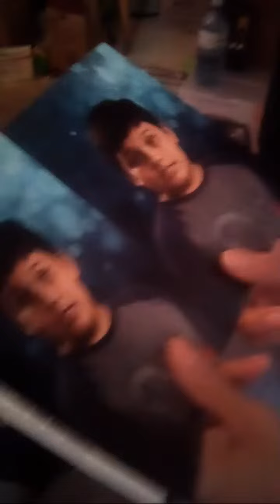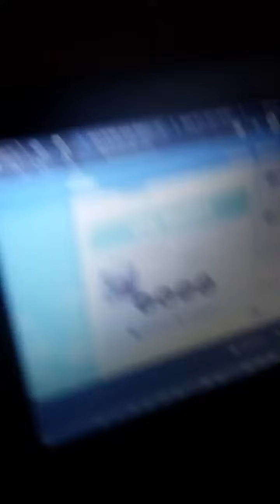Highlight 0:00 - 4:14 from 🎊Gangsta Sam 2024🎊 is live!